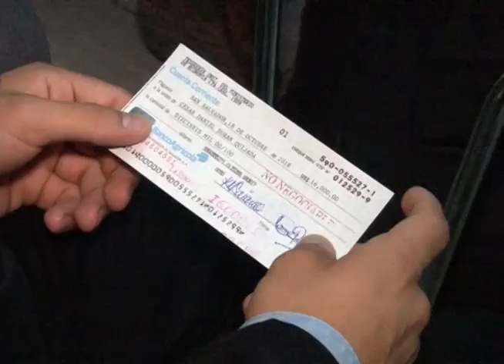FONDEPRO-MINEC entrega fondos a 14 emprendedores en diferentes rubros